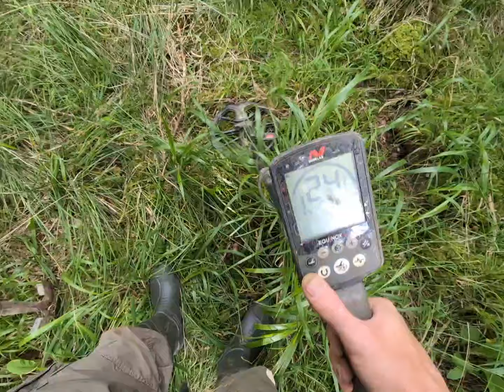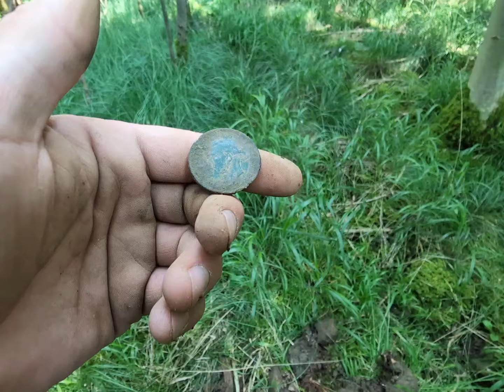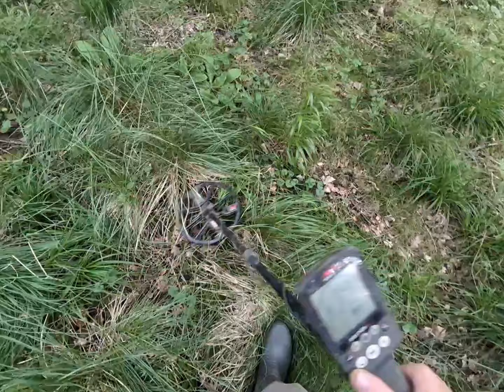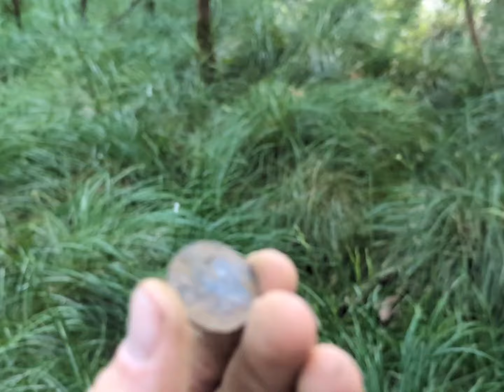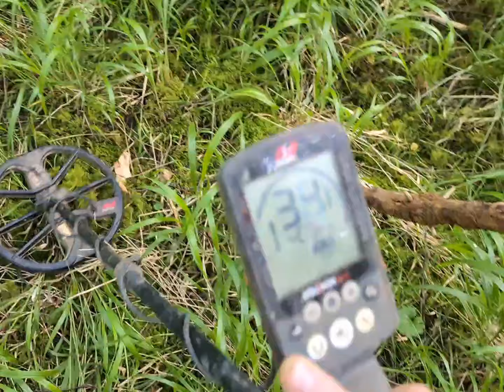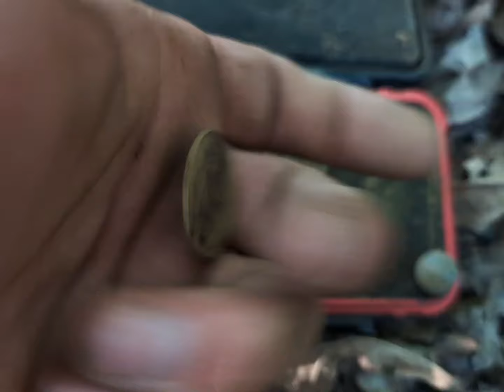Коп в Англии, Хорошо когда есть сигналы⚡⚡⚡